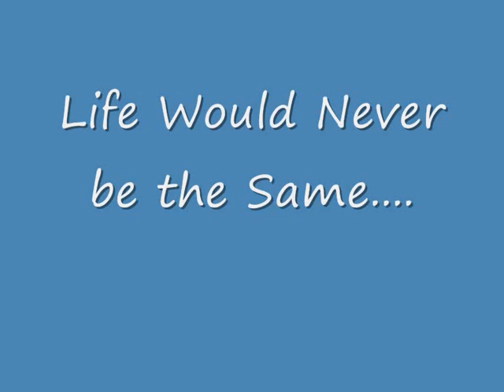Byron Lee & The Dragonaries.....Soul Serenade...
Late 60s early 70s ..The Clothes The Music ...
Skinheads life would never be the same .